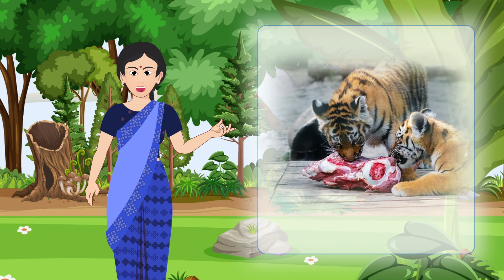बाघको आक्रमणबाट कसरी बच्ने ?